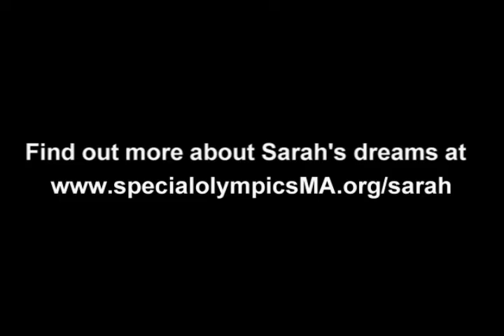Meet Sarah's Mother, Kathy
You may have met Sarah. Now, meet her mother and learn more about how the family felt when she came into this world and all the wonderful opportunities she will have as a result of Special Olympics sports and health programs;